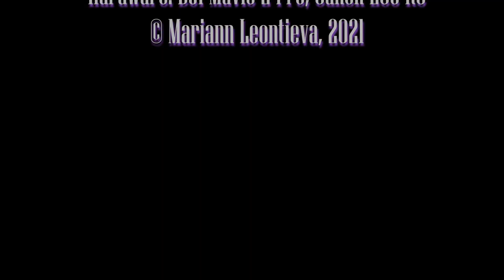Арина и Элуна на финале Horsemanship Showcase Grand Contest.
Тихим осенним утром Элуна и её хозяйка @Arina Libontova  показывают нам, что могут так же легко и непринуждённо играть и тренироваться не только на плацу и в манеже, но и на природе, в абсолютно неогороженном пространстве. Здесь лошадь в любой момент может отвлечься и умчаться прочь, но Элуна как всегда очень внимательна и старательна.  Доверие и привязанность между лошадью и человеком просто поразительны!

Это мое видео будет участвовать в финале конкурса и вы можете поддержать Элуну и Арину, проголосовав за них, начиная с 11 ноября. Подробности смотрите по ссылке